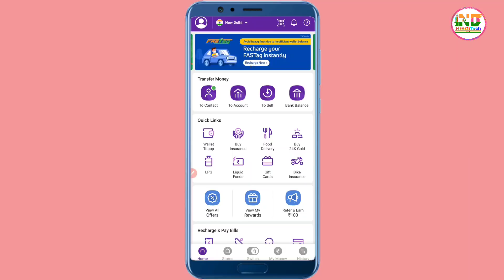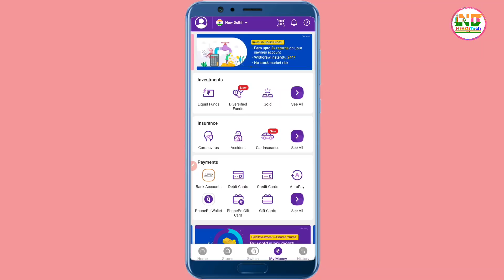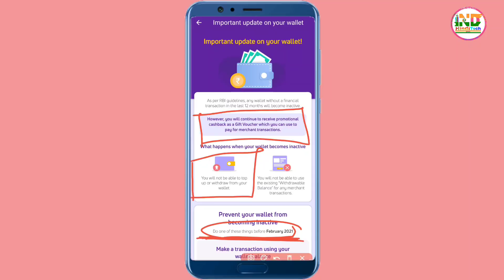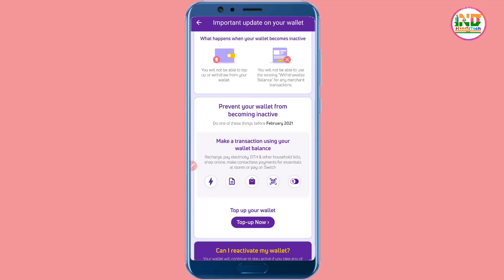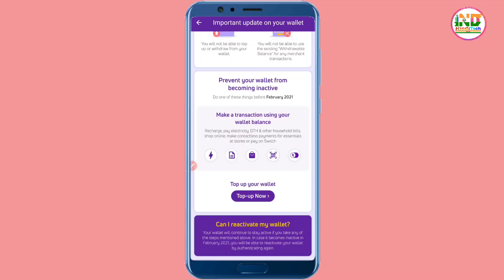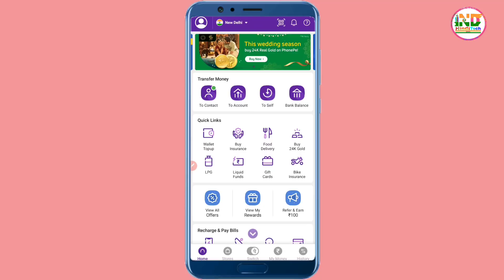PhonePe wallet inactive RBI New guidelines | PhonePe wallet to bank transfer free | PhonePe upi new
dhanyavaad...!

PhonePe wallet inactive without transaction
PhonePe wallet going to close
PhonePe wallet new guidelines rbi
phonepe rbi new guidelines
ind hindi tech
phonepe new guidelines for wallet
all mobile wallet new guidelines rbi